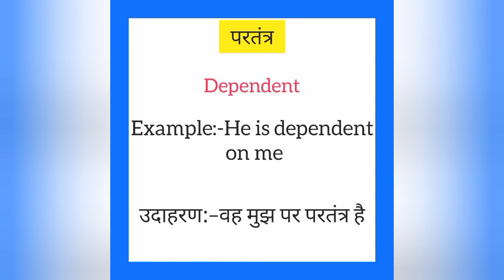Partantra ko english mein kya kahate hain | परतंत्र इंग्लिश में क्या कहते हैं | Dependent meaning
Partantra ko English me kya kahate hain
Partantra को इंग्लिश में क्या कहते है

परतंत्र को इंग्लिश में dependent कहते हैं
Partantra ko English mein dependent kahate hain